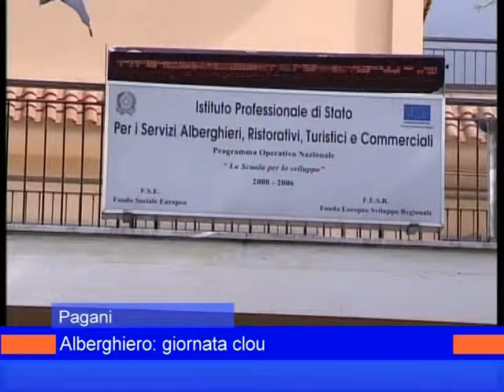alberghiero cipollotto 30 aprile